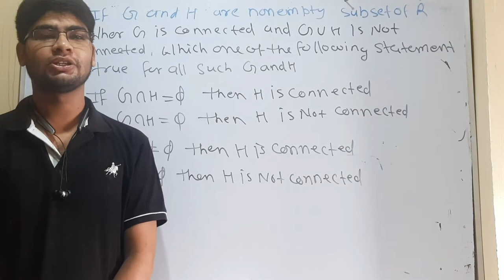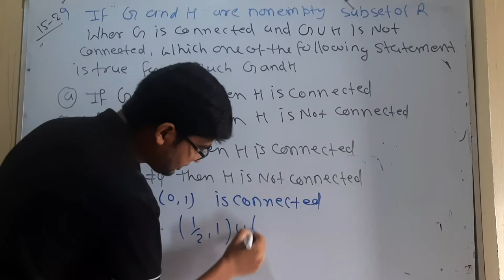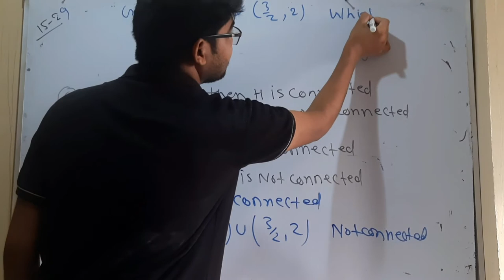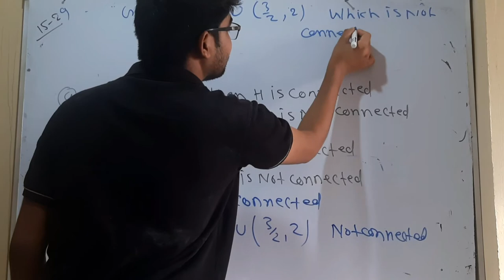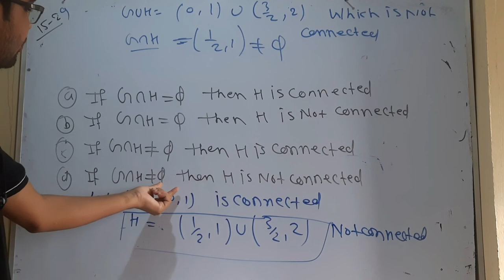delhi university msc mathematics entrance paper importatnt quation 38